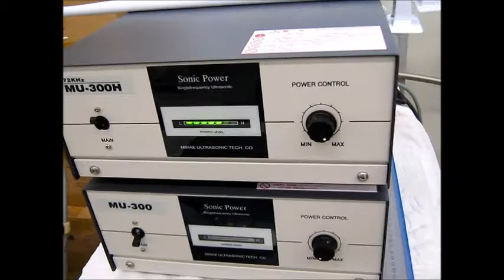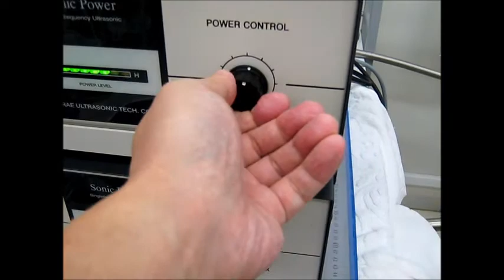スライドショー 超音波実験写真 Ultrasonic experiment photo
１：キャビテーションの制御技術
２：液循環の技術
３：治工具の利用技術
４：マイクロバブルの利用技術
５：超音波の計測（解析）技術

１）Control technology of cavitation
２）Technology of liquid circulation
３）Use of technology and tools
４）Use of micro-bubble technology
５）Ultrasonic measurement and analysis techniques